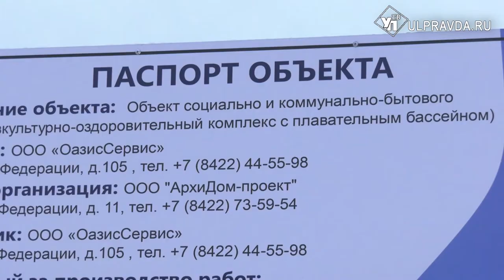Коммерсанты строят, государство помогает. В микрорайоне «Искра» откроют ФОК с бассейнами и фонтаном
Массажные кабинеты и три бассейна – скоро у жителей микрорайона «Искра» Ульяновска появится большой физкультурно-оздоровительный комплекс.